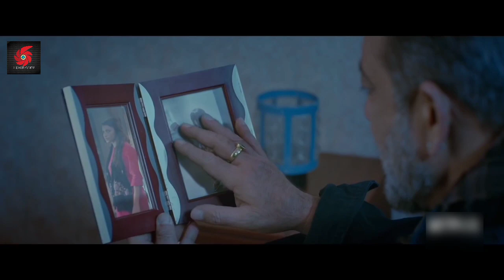Torbaaz Movie Review 11 December 2020 on Netflix.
Torbaaz is a 2020 Indian Hindi-language action thriller film directed by Girish Malik. Sanjay Dutt plays the role of a medical professional that lost his wife and son while he was placed in Indian Embassy in Kabul, while Nargis Fakhri and Rahul Dev play other prominent characters.
Torbaaz was earlier scheduled for a theatrical release, which couldn't happen owing to COVID-19 pandemic, after which the makers confirmed its distribution contract with Netflix. It was premiered on 11 December 2020 on Netflix.

Instagram id.   Govindzaivi
Twitter id.     @Govind54279386
Facebook id.   Zaivi.risk